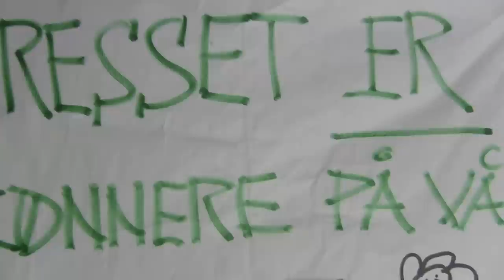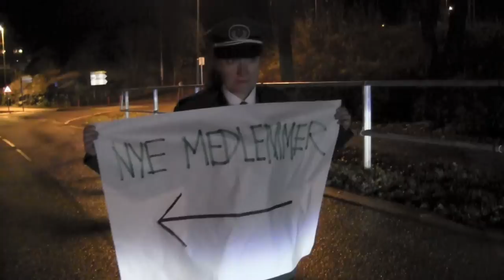Østre Aker Musikkorps, Gruppe 1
Østre Aker Musikkorps er et janitsjarkorps som rekrutterer fra hele Oslo. Vi øver i egne lokaler på Høyenhall Skole. Vi spiller variert musikk og har mye gøy sammen, slik som denne filmen viser. Det er i alt 4 filmer som alle er laget på et seminar på Tjøme. Musikantene har  laget manus og filmet selv.